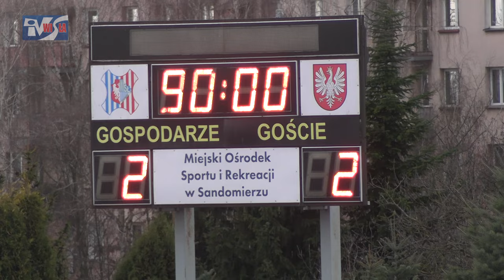WISŁA SANDOMIERZ - NEPTUN KOŃSKIE 2:2 (0:1) - FRAGMENTY MECZU I KOMENTARZE TRENERÓW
IV liga świętokrzyska - sezon 2023/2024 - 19. kolejka
Wisła Sandomierz - Neptun Końskie 2:2 (0:1)
Bramki: Michał Hołody 59', Łukasz Swat 76' - Michał Smolarczyk 28'(k), Bartosz Pańtak 85'
Spora niespodzianka w Sandomierzu. Gospodarze zdobyli cenny punkt z wyżej notowanym rywalem. Neptun Końskie od początku sezonu znajduje się w czołówce IV ligi świętokrzyskiej. Dodatkowo podopieczni Arkadiusza Bilskiego tracą najmniej bramek w lidze. Podział punktów jest sprawiedliwym wynikiem, ale sandomierzanie mogą odczuwać pewien niedosyt. Do wywalczenia wygranej zabrakło im zaledwie kilku minut. Wisła na wiosnę zdobyła już cztery punkty i powoli odrabia straty do innych zespołów. Piłkarze z Królewskiego Miasta wciąż są na ostatnim miejscu, ale początek piłkarskiej wiosny wlał optymizm w serca kibiców Wisły. Zapraszamy do obejrzenia fragmentów meczu oraz komentarzy trenerów.